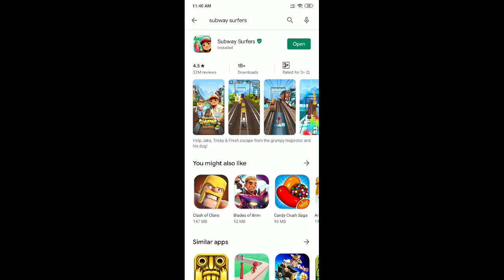SUBWAY SURFERS (FULL COMEDY ) Game Gameplay | GAMING TRIALS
Game - Subway Surfer

About This game - Help Jake, Tricky & Fresh escape from the grumpy Inspector and his dog!

★ Hoverboard Surfing!